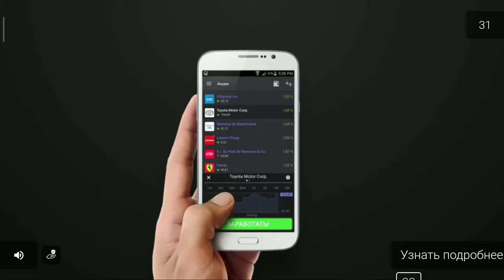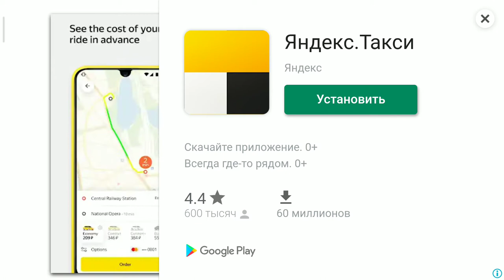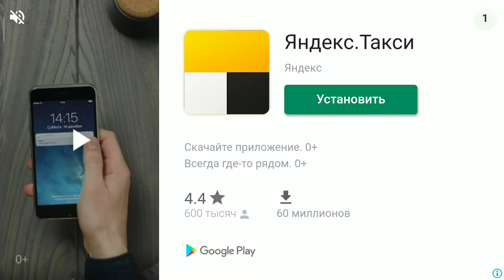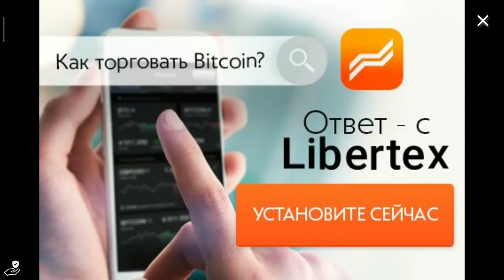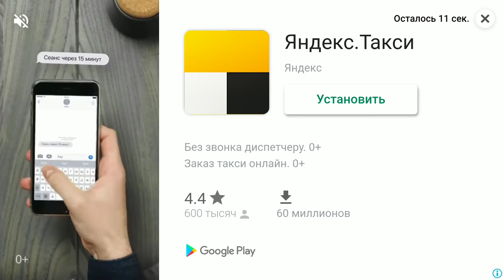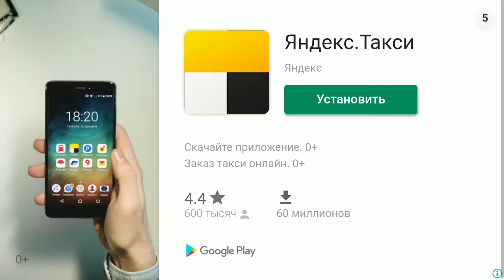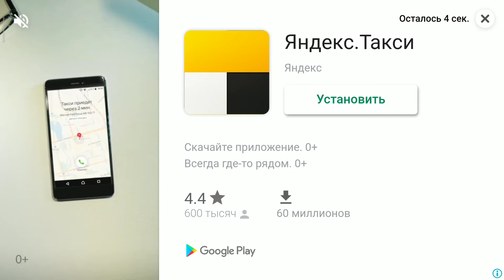THE OFF ROAD 10 февраля 2020 г.